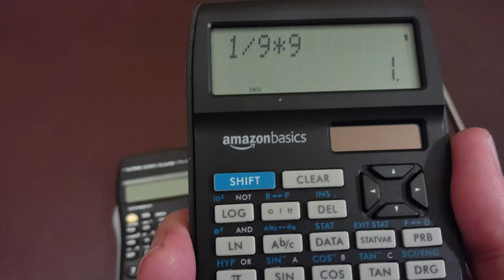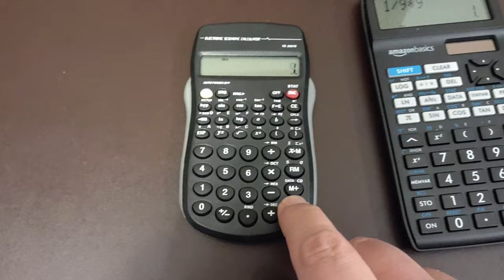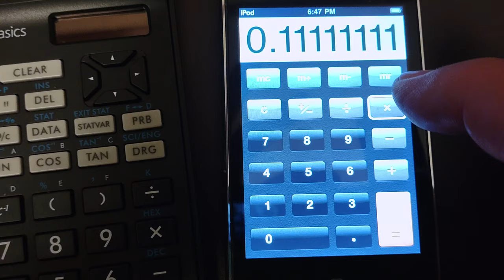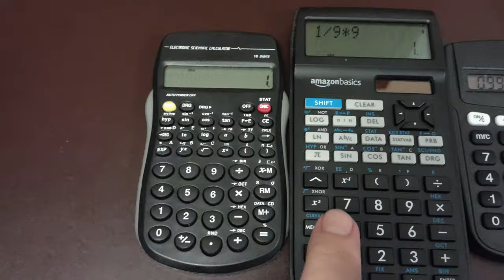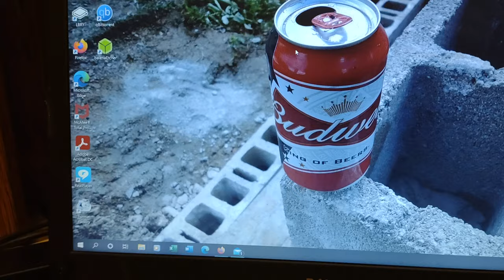Response To The @vwestlife Video About The Dollar Tree Scientific Calculator In Wonderful 4K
This video proves that there other Calculators that achieve the same result when you divide 1 by 9 and multiply by 9 and the answer is 1. The Calculators that had .999999 as the answer are Basic models that you can find at Dollar General.

The actual Calculators used in this video besides the Joi Scientific Calculator

Amazon Basics 2 Line Scientific Calculator
Office Hub Pocket Calculator (Was $1.00 now it's $1.50)
Office Hub Dual Power Desktop Calculator (Was $4.00 now it's $4.50)

The built in Calculators found in the 2nd Generation iPod Touch and even my Dell Laptop are also used in comparison

Another video can be done using other items with Built In Calculators if anyone requests it.